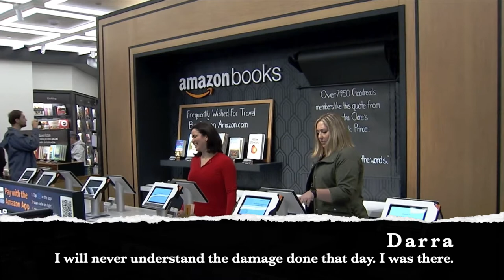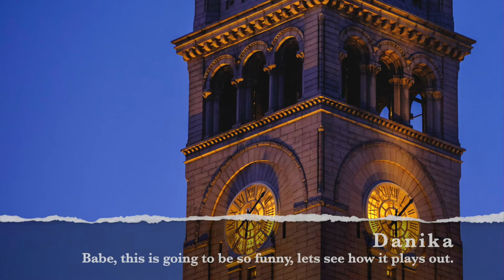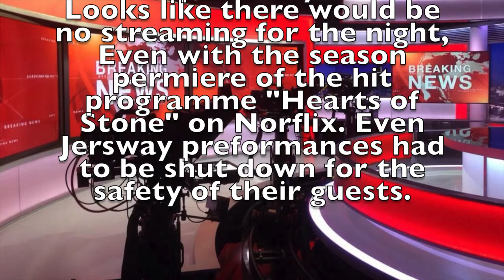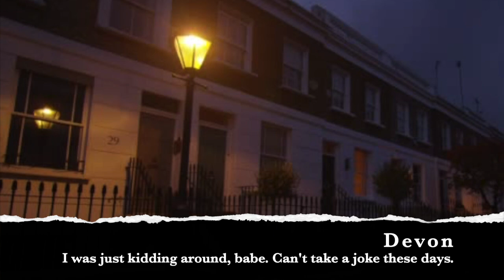Shinkansen Diaries Series 1 (1)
An Alterniate universe from our own stance